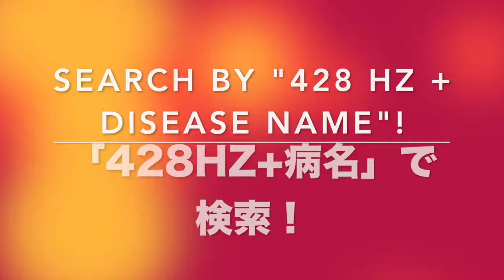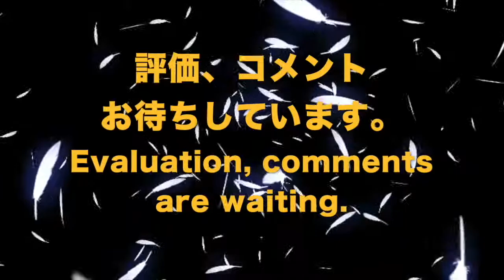🔴ドイツ振動医学によるフェルティ症候群編｜Felty Syndrome by German Oscillatory Medicine.